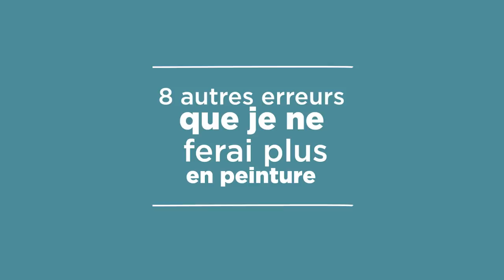8 ERREURS à ne SURTOUT PLUS FAIRE EN PEINTURE ! cours de peinture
La semaine dernière je voulais parler des 7 erreurs que je ne ferai plus en peinture. En fait, il y en avait... 15 ! Voici les 8 dernières erreurs que je ne veux plus faire et que je fais encore, par moment...

Et vous, quelles erreurs faites-vous ?

3:00 - Utiliser des petits pinceaux
5:00 - Ne pas définir un sujet principal
7:25 - Ne pas soigner les contours
8:52 - Ne pas penser à la composition
11:25 - Ne pas essayer d’ajouter de la profondeur
13:00 - Croire que le tableau est terminé trop tôt
16:05 - Continuer à peindre alors que le tableau est terminé
18:54 - Me comparer aux autres

📚 Nouvel ebook : " LES ADDITIFS DANS LA PEINTURE A L'HUILE ET LA PEINTURE ACRYLIQUE "